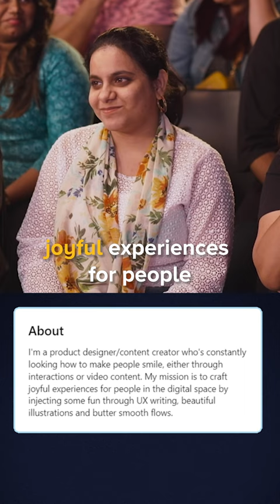Gen Z LinkedIn💻 Feat. Aishwarya Mohanraj, Yashraj Mukhate, Nirmal Pillai & Abishek Kumar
Son Of Abish is a variety talk show hosted by comedian Abish Mathew. This hilarious chat show is a mix of stand-up, improv and sketch comedy along with celebrity guest interviews, where they share some fun anecdotes from their lives for your entertainment. Also, check out SOA Picks at the end of every episode and you may just discover your new favourite musician.